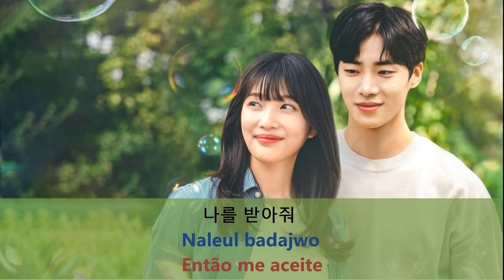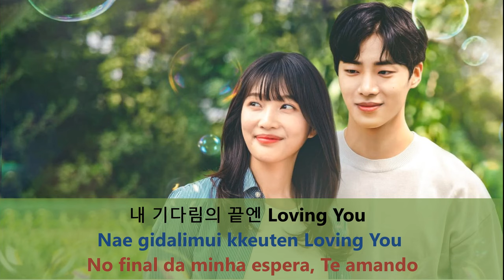Música Missing You TRADUÇÃO PORTUGUÊS Dorama Once Upon a Small Town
Artista:: Hong Dae Kwang

Dorama Once Upon a Small Town ou Amor Rural
Han Ji-yul, um veterinário de Seul se muda para a vila de Heedong contra sua vontade. Aqui ele conhece uma policial, Ahn Ja-young, uma pessoa de dentro da cidade com um segredo amigável, e um 'homem nuclear' local Lee Sang-hyeon. Han Ji-yul sonha em escapar da vila de Heedong o mais rápido possível.